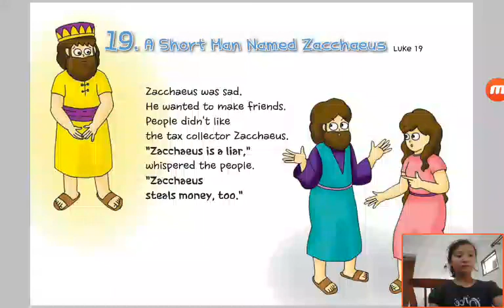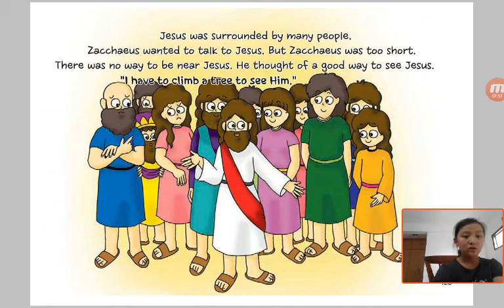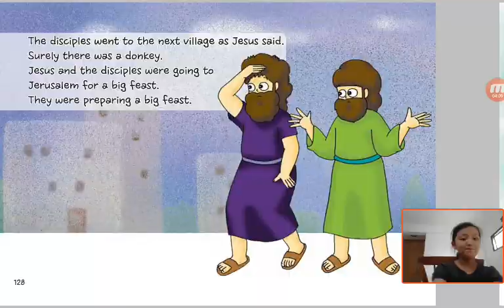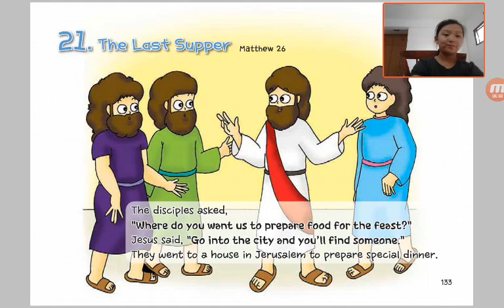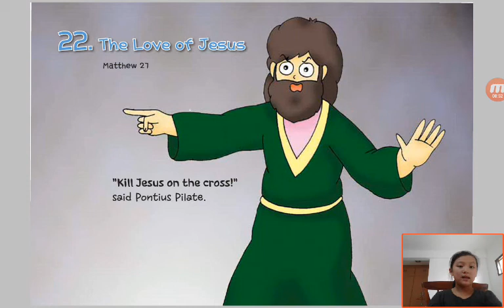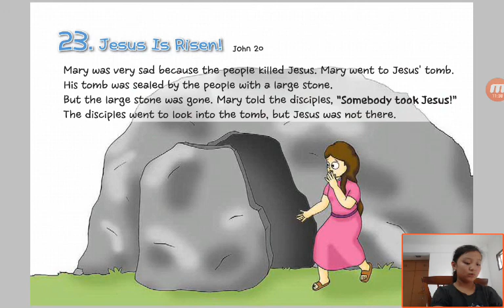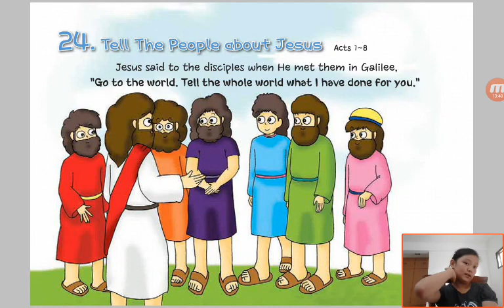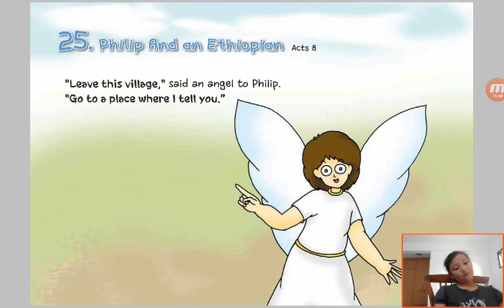‹Kids›Grace：Wonderful Bible Story‹성경이야기›– 19 A Short Man Named Zacchaeus about Luke